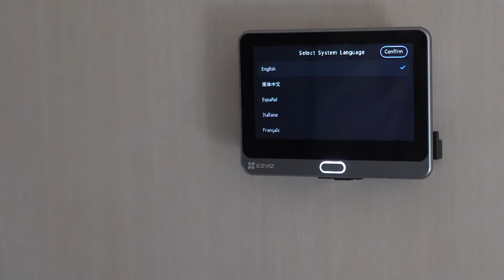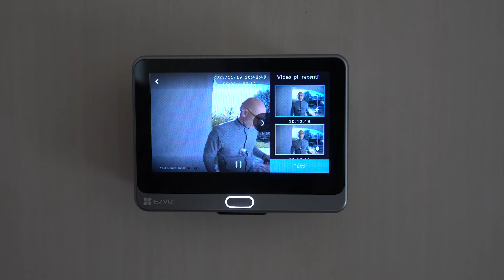EZVIZ CP4, lo SPIONCINO DIGITALE per le nostre PORTE!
Ciao a tutti! Eccoci di nuovo a parlare di sicurezza, con lo spioncino elettronico CP4 di Ezviz, buona visione!

Se volete provare la EZVIZ CP4, in super sconto per il Black Friday:

ed ecco la pagina Ezviz su Amazon, con tutte le offerte aggiornate: